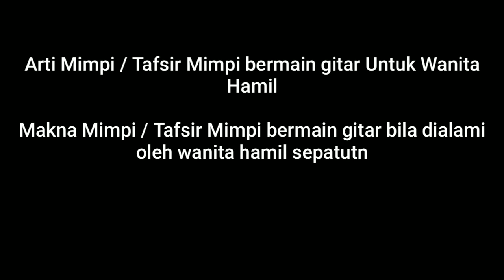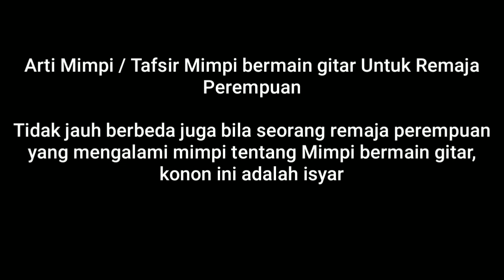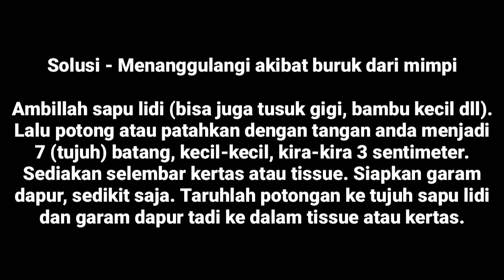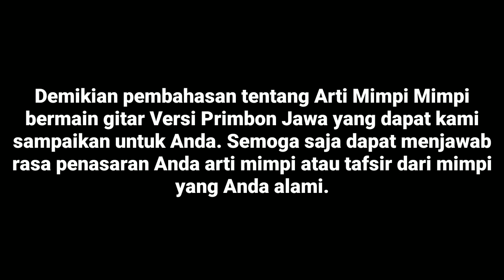SANTAI || ARTI MIMPI BERMAIN GITAR || PRIMBON JAWA || PANDANGAN ISLAM